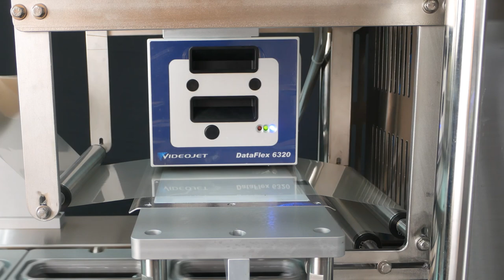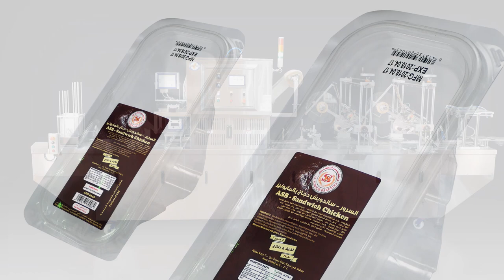Club Sandwich Tray Automatic Sealing Machine SP-6302B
Product: Club Sandwich
Model: SP-6302B
Serial: 3467
Capacity: 1,800-2,400 pcs/Hour
Country: United Emirates of Arab, UAE